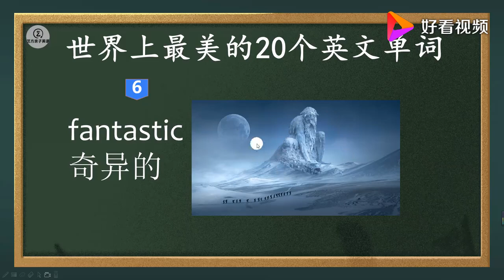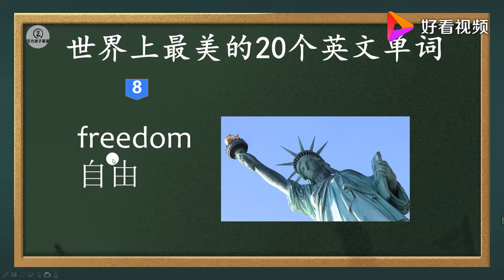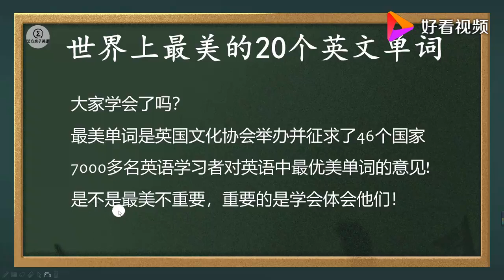世界上最美的英文单词 前20名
这哥们的发音不太标准 建议大家不要跟着他学发音 😓
而是要学习他的自信